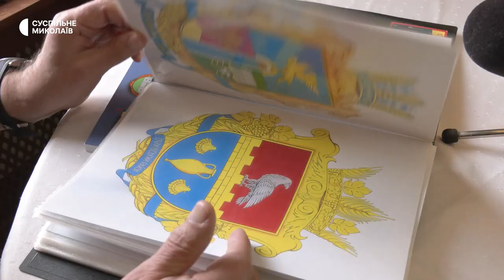Геральдист з Миколаєва створив майже 150 гербів для сіл та міст України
Миколаївський геральдист Ігор Янушкевич за 32 роки створив майже 150 гербів для сіл та міст України. У своїх роботах чоловік відображає культурні, економічні та історичні традиції населених пунктів.